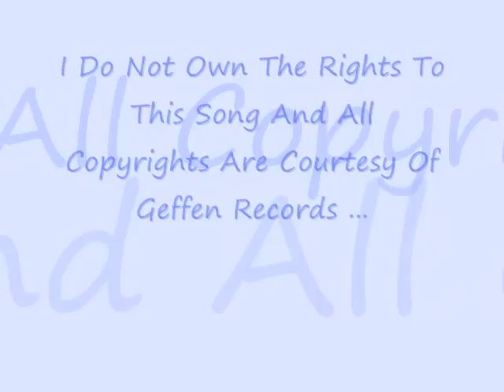Troy Miller - Bottle Pop